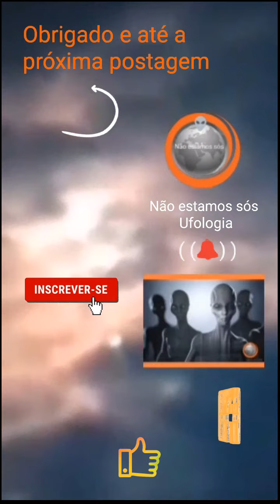Ovni filmado na Venezuela 🇻🇪👽 10/09/2020